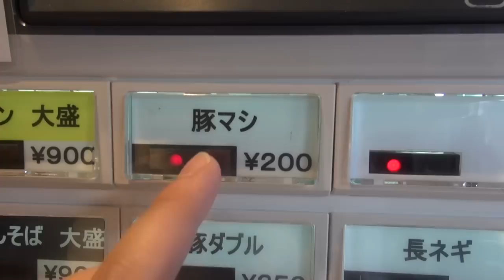初日から行列の二郎系ラーメンをすする 蒲田 ラーメン 宮郎【飯テロ】SUSURU TV.第612回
ラーメン 宮郎
東京都大田区西蒲田7-63-9 パブセブン 1F

◆動画内でいつも使用しているラーメンチェッカーアプリ◆
・iOS

■業務連絡■
まで！